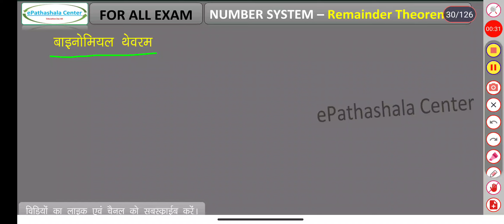Remainder Theorem I all concept I sheshfal pramey INumber system I Question I cg psc vyapam 3 I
Mathematics
number system
remainder theorem
remainder theorem class 9
how to find remainder in number system
how to find remainder trick
how to find remainder
find the remainder
sheshfal pramey
sheshfal gyat karna
sheshfal wale question
sheshfal
sheshfal pramey class 9
sheshfal kaise nikale
what is dividend
what is remainder theorem
what is remainder theorem and factor theorem
what is remainder
what is remainder and quotient
what is remainder in division
what is remainder theorem in hindi
negative remainder
positive remainder
factorial
totient method
totient function
prime no totient
prime number  totient
binomial theorem
binomial distribution
गणित
संख्या प्रणाली
संख्या प्रणाली गणित
कंप्यूटर में नंबर सिस्टम
शेष प्रमेय
शेष प्रमेय कक्षा 9
संख्या प्रणाली में शेषफल कैसे ज्ञात करें
शेष ट्रिक कैसे खोजें
शेषफल कैसे प्राप्त करें
शेष खोजें
शेषफल प्रमय
शेषफल ग्यात करना
शेषफल वाले प्रश्न
शेषफल
शेषफल प्रामे कक्षा 9
शेषफल कैसे निकले
लाभांश क्या है
शेष प्रमेय क्या है?
शेष प्रमेय और गुणनखंड प्रमेय क्या है?
शेष क्या है
शेष और भागफल क्या है
भाग में क्या शेष है
शेष प्रमेय क्या है हिंदी में
ऋणात्मक शेष
सकारात्मक शेष
कारख़ाने का
टोटिएंट विधि
टोटिएंट फंक्शन
प्राइम नो टिएंट
अभाज्य संख्या का योगफल
द्विपद प्रमेय
द्विपद वितरण
ganit
sankhya pranaalee
sankhya pranaalee ganit
kampyootar mein nambar sistam
shesh pramey
shesh pramey kaksha 9
sankhya pranaalee mein sheshaphal kaise gyaat karen
shesh trik kaise khojen
sheshaphal kaise praapt karen
shesh khojen
sheshaphal pramay
sheshaphal gyaat karana
sheshaphal vaale prashn
sheshaphal
sheshaphal praame kaksha 9
sheshaphal kaise nikale
laabhaansh kya hai
shesh pramey kya hai?
shesh pramey aur gunanakhand pramey kya hai?
shesh kya hai
shesh aur bhaagaphal kya hai
bhaag mein kya shesh hai
shesh pramey kya hai hindee mein
rnaatmak shesh
sakaaraatmak shesh
kaarakhaane ka
totient vidhi
totient phankshan
praim no tient
abhaajy sankhya ka yogaphal
dvipad pramey
dvipad vitaran

cg job
si exam
ri job
adeo job
sarkari naukari 2022
sarkari job